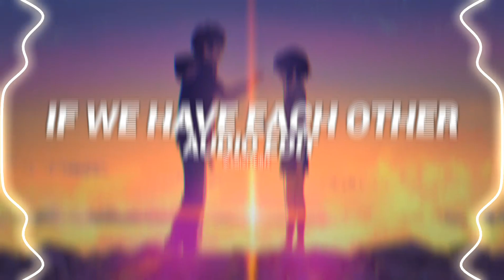if we have each other - alec benjamin [edit audio]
★ 𝔪𝔢𝔪𝔟𝔢𝔯 𝔬𝔣 𝔥𝔞𝔯𝔪𝔬𝔫𝔦𝔵 ★

Headphone Recommended 🎧 For  Best Music Experience